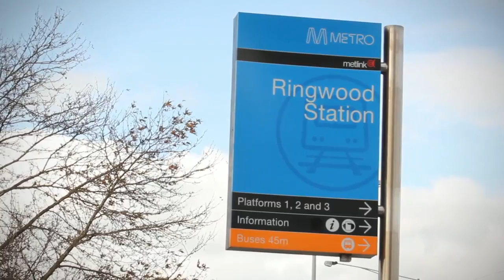16 Emerald Street, Ringwood for sale by Karen Vogl & Donna Walpole - hockingstuart Ringwood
16 Emerald Street, Ringwood